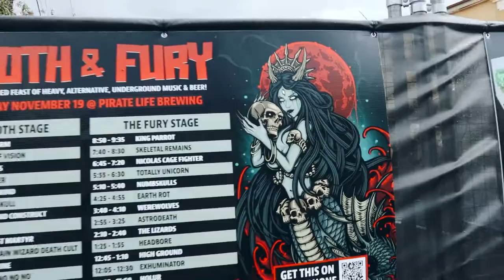Froth & Fury 2022 - Official After Movie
Official Froth & Fury Fest 2022 After Movie
Saturday November 19th 2022
Pirate life Brewing, Port Adelaide, South Australia

Credits
Todd Monaghan - Drone and Video Footage
Sven Hentschel - Video Footage
Jason North - Editor

Music Featured:
0:00 - 1:00

0:57 - 1:46

1:50 - 2:41

2:41 - 4:04

4:18 - 4:52

FROTH & FURY FEST 2022
Saturday Nov 19 @ Pirate Life Brewing

Line up:
Alestorm (Sco)
King Parrot
Void Of Vision
Clowns
Skeletal Remains (USA)
Voyager
Gravemind
Totally Unicorn
Witchskull
Werewolves
Earth Rot
Numbskulls
Diamond Construct
Nicolas Cage Fighter
Alt
Astrodeath
The Last Martyr
Mountain Wizard Death Cult
The Lizards
Heartline
Headbore
No No No No No
High Ground
Bitchspawn
Swordfish Trombone
Exhuminator
Holur

This project is proudly supported by a City of PAE grant

Supported by the Department for Industry, Innovation and Science through the Music Development Office

Backed by these great businesses: Pirate Life, New Dead Promotions, Soundworks Direct, Black Diamond Tattoo, Explosive Promotions, Voodoo Print Co, Derringers Music, Jack Daniels Your Mate Bookings, Korno's Concert Service, Smirnoff, Underground Records, Captain Morgan, Hysteria Mag & Heavy Magazine